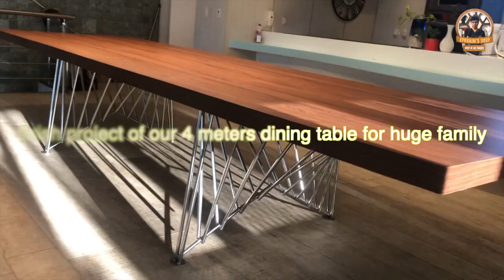Paano Gumawa ng Long Dining Table | Woodwork and Metalwork | Pinoy Welding Projects